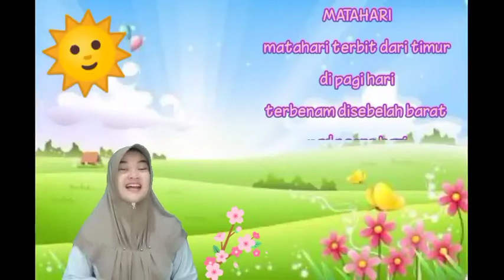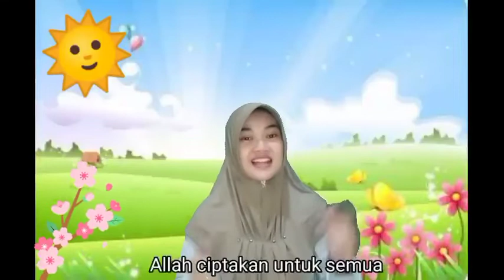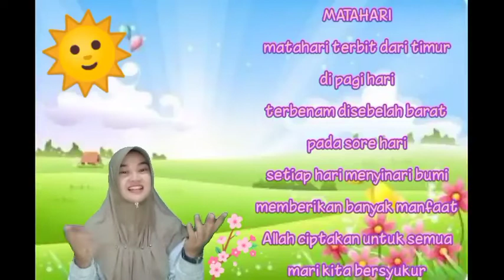LAGU MATAHARI| TEMA ALAM SEMESTA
MATAHARI
matahari terbit dari timur
di pagi hari
terbenam di sebelah barat
pada sore hari
setiap hari menyinari bumi
memberikan banyak manfaat
Allah ciptakan untuk semua
mari kita bersyukur

semoga bermanfaat.
Terimakasih.
salam sehat dan ceria